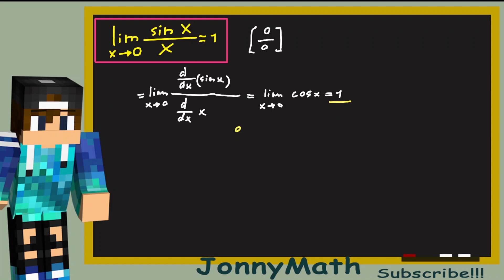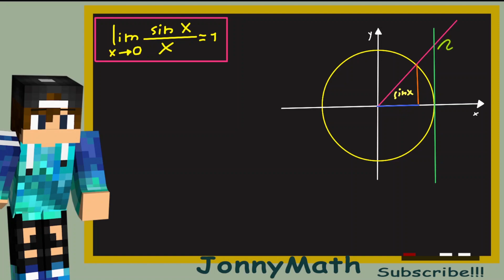The Most Important LIMIT in Calculus sin(x)/x!!! | Don't use L'Hopital's Rule!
The PROOF that the limit as x approaches 0 of sin(x)/x = 1. Don't use L'Hopital's Rule, you have to use the squeeze theorem!!!